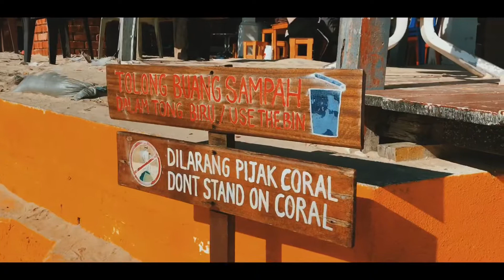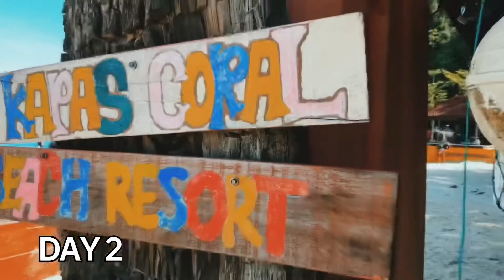VLOG PULAU KAPAS | IKAN BANYAK KAT SINI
hello guys lame betul tak post video sorry sangat2 sebab sibuk yang tak dapat nk buat video untuk channel aku harap korang enjoy dengan video vlog baru aku ni...👏🏼😉

nak share idea? boleh lah comment dibawah!!

Naim ape yang kau pakai selalu?!! semua barang ade kat bawah ni 👇👇 Tinggal click sahaja link itu:

CAMERA  : iPhone 7 Plus
EDITING  : Vn / IMovie
THUMBNAIL  : Picsart
Barang yang sesuai digunakan for beginner🎁
CAMERA:

STUDIO SETUP 🎉

Thankyou for the click this item🤟🏻